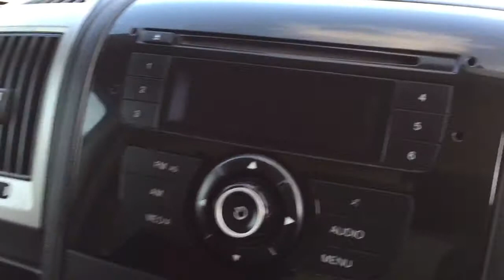Jumbo loader fiat ducato